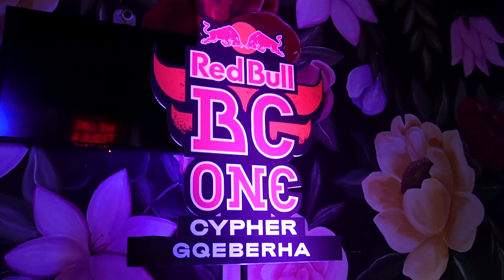THC II Redbull BC1 Gqeberha '24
The boys cover Redbull BC1. A B-boy dance competition with the winner going on to compete in Johannesburg.

With a special thanks to Redbull SA for allowing us to hoot content at this amazing event.Check out their reel on instagram below :